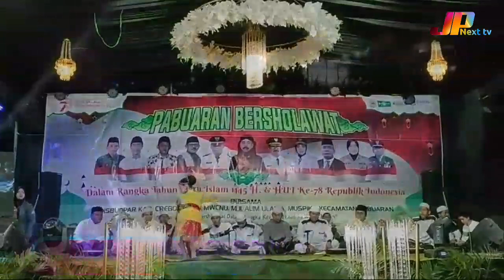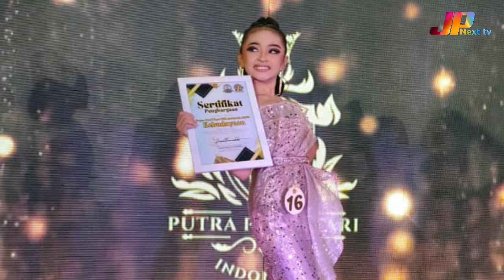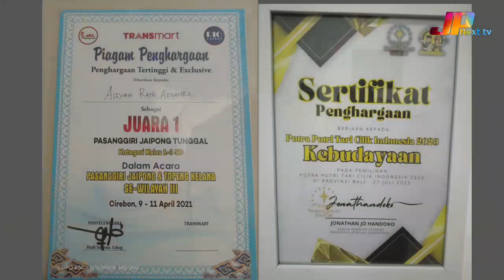Aisyah Rani Azzahra, Penari Cilik Multitalenta Harumkan Cirebon ke Kancah Nasional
bakat luar biasa dari cirebon timur, generasi penerus yang akan mengharumkan bangsa dengan karya Aisyah Rani Azzahra banggakan orang tua